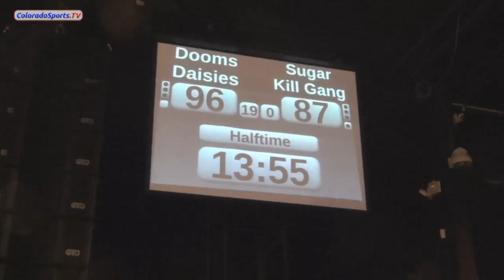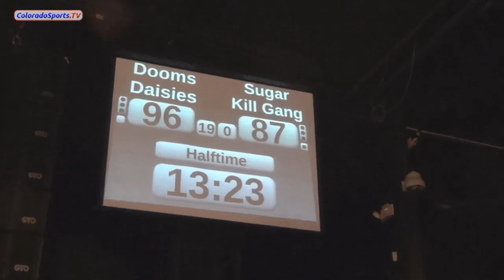Rocky Mountain Rollergirls at The Fillmore - 03/06/2015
Rocky Mountain Rollergirls 2015 Home Team Season Opener